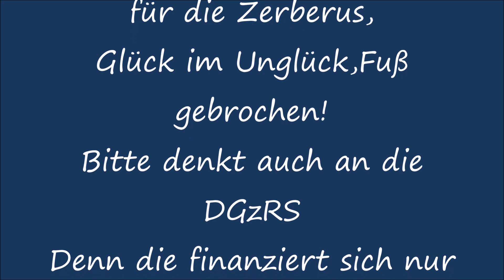Aus für Sailing Zerberus? ein Unfall zwingt den Skipper auf das Krankenbett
Wir haben für sie Jacken, Shirt,s ,Polo-Shirts ,Cap,s mit Sailing Zerberus Design Brust und Rücken.Unser Shop
Mit der Segelyacht Zerberus auf Reisen und neuen Abenteuern,segelt doch mit uns mit auf unserer Segelyacht, Abonniert einfach den Kanal auch über ein Like von euch würden wir uns sehr freuen!Und drückt die Glocke!Danke das Ihr bei uns gewesen seid.

Für alle unsere gesendeten Videos geben wir keine Gewährleistung für die Richtigkeit der Ausführung und Angaben oder Technischen Hinweise! Und auf all unseren Bildern und Videos erheben wir natürlich Urheberrechte und eine Vervielfältigung bedarf es unserer ausdrücklichen Genehmigung!

On the sailing yacht Zerberus on trips and new adventures,
The video shows Part I The home port of the Cerberus!